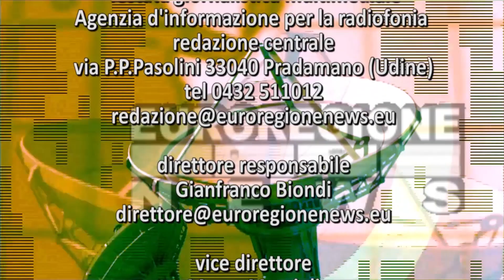SNOW RUGBY TARVISIO 2024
di Gianfranco Biondi
Lo snow rugby come anche il beach rugby sono stati inventati in Friuli e da qui hanno esteso la loro popolarità oltre i confini regionali. Siamo oramai giunti alla undicesima edizione della versione di questo gioco studiata per il campo di neve e il 13 e 14 gennaio a Tarvisio ben 40 squadre si affronteranno in un torneo internazionale che riesce a sintetizzare agonismo e puro divertimento, sia per i giocatori che per il pubblico. Questo evento, che apre la serie di iniziative sportive della località, è stato presentato a Udine, nella sede della regione Friuli Venezia Giulia. Il vice presidente della giunta nonché assessore regionale allo sport, Mario Anzil, ha rimarcato il sostegno più che convinto a questo evento e a questa variante del rugby perchè capace di generare un sano divertimento e soprattutto fornisce una delle risposte ad una società contemporanea in cui è sempre più elevato il rischio che i ragazzi smarriscano la gioia del giocare insieme negli spazi aperti , che ha sempre caratterizzato l'umanità, un giocare insieme sostituito definitivamente da quello individuale fatto con gli strumenti informatici in totale solitudine.
Per Anzil una nuova formula per un rugby inclusivo e in linea con le esigenze del presente e del futuro che sa conquistare il pubblico per la sua rapidità e la sua spettacolarità".

Il torneo è organizzato dall'Associazione Alp Rugby Tarvisio, con la preziosa collaborazione di una cinquantina di volontari che il presidente del sodalizio sportivo, Alberto Stentardo, ideatore dello snow rugby, ha voluto ringraziare. Il  torneo, partito 13 anni fa con 6 squadre, tutte irtaliane, oggi vanta formazioni  per il 50 per cento italiane, provenienti dal Friuli Venezia Giulia, Veneto, Lombardia, Marche, Emilia Romagna, Piemonte e Trentino. Per l'altra metà le squadre provengono da Austria, Germania, Ungheria, Iran, Serbia, Slovacchia, Slovenia e Croazia. Assenti, purtroppo, due squadre russe, per i motivi a tutti noi noti...il 35 per cento delle squadre, altro dato importante, sono femminili.

Di emozioni e valori legati al rugby, che si evidenziano nel cosidetto terzo tempo, quando di lasciano da parte del sportive ostilità, ha parlato l'assessore allo sport del comune di Tarvisio, Mauro Zamolo, soffermandosi anche sulla collaborazione tra le associazioni presenti sul territorio, che permette una maggiore ottimizzazione delle risorse messe a disposizione.

Il vice presidente del consiglio regionale , Stefano Mazzolini, sia a proposito del rugby che di tante altre attività, ha ricordato che la neve non si vive solamente sullo sci. Questo torneo, in particolare, per il richiamo che produce in termini di affluenza collegata e di curuiosi, rientra tra i grandi eventi del turismo e dello sport. Unico rammarico, l'assenza delle squadre russe,  pensando che proprio lo sport, come anche la musica e la cultura, dovrebbero essere motivo di partecipazione al di là dei conflitti, lasciando a questi canali una chance affinchè il dialogo non venga completamente interrotto.

Il torneo snow rugby Taarvisio sarà seguito in diretta televisiva sul canale 77 del digitale terrestre di Media24tv mentre il terzo tempo avrà la collaborazione di Vivaradio.